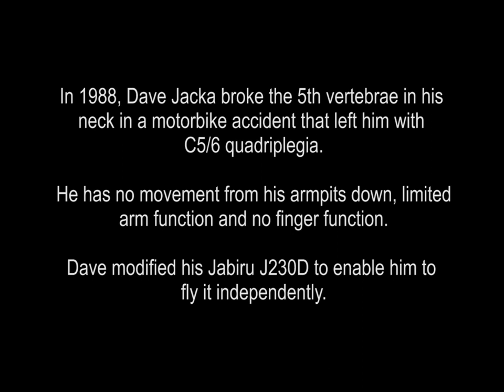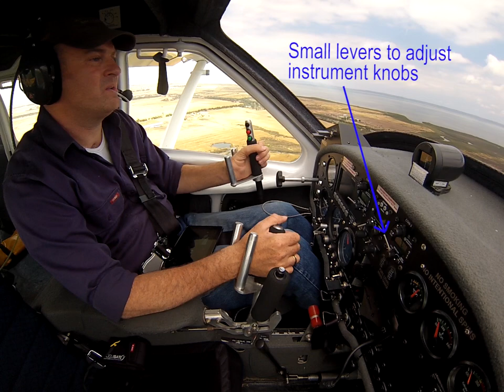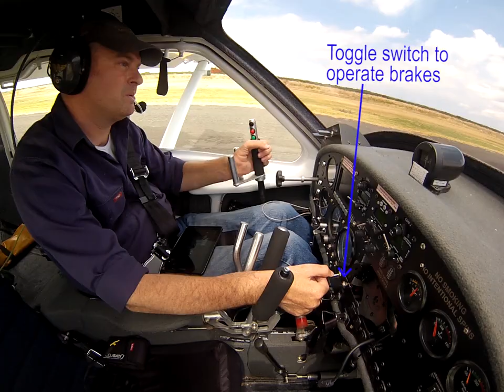By the Seat of Your Pants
In 1988, Dave Jacka had a motorbike accident that left him with C5/6 quadriplegia.
He has no movement from his armpits down, limited arm function and no finger function.
Using innovative solutions, Dave modified his aircraft, a Jabiru J230D, to enable him to fly it independently.
Come and sit in the cockpit of his Jabiru to see how he flies by 'Doing it Differently'!